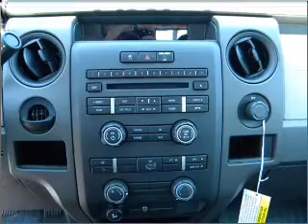2010 Ford F150 Super Cab - Garland TX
Year: 2010
Make: Ford
Model: F150 Super Cab
Trim: -
Engine:
Transmission:
Color: Vermillion Red
Mileage: 3
Address:
3601 S. Shiloh Ave